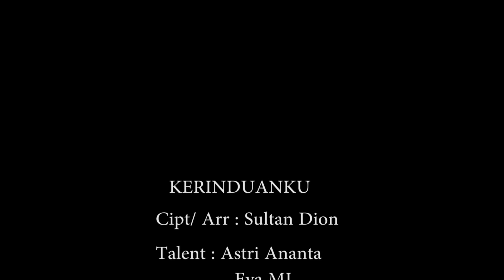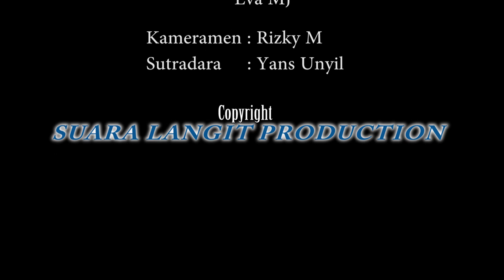KERINDUANKU - SULTAN DION { Version }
Lagu Kerinduanku, buah karya dan arrasemen musik Sultan Dion sebenarnya dinyanyikan oleh Ichsan FM. Namun kali ini Sultan Dion langsung melantunkan karya yang indah ini dengan sedikit nuansa yang berbeda dan tentunya dengan karakter Sultan Dion sendiri.
Lagu ini dipersembahkan untuk kamu yang merasa Rindu yang tak tertahankan, semoga dengan mendengarkan lagu ini, Rasa Rindumu sedikit terobati.

Konten ini mengkhususkan mempublish karya dan lagu terbaru dari Sultan Dion. Walau didalamnya ada beberapa cover lagu orang lain, itu hanya sekedar pemanis saja. Terkadang video ini juga ada konten reaction terhadap para musisi dan seniman lain.